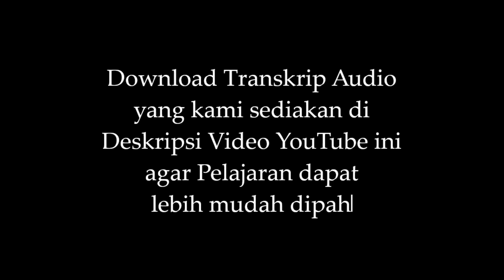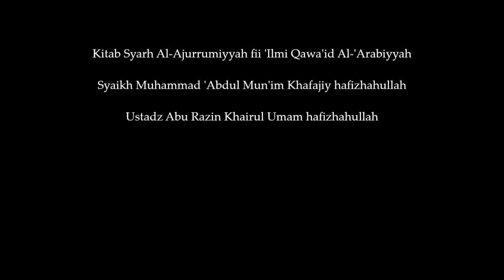'AMIL JAWAZIM | Syarh Al-Ajurrumiyyah fii 'Ilmi Qawa'id Al-'Arabiyyah | BINAR 5 | BISA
'AMIL JAWAZIM

Program Bimbingan Ilmu Nahwu Al-Ajurrumiyyah (BINAR)

Kitab Syarh Al-Ajurrumiyyah fii 'Ilmi Qawa'id Al-'Arabiyyah

Syaikh Muhammad 'Abdul Mun'im Khafajiy hafizhahullah